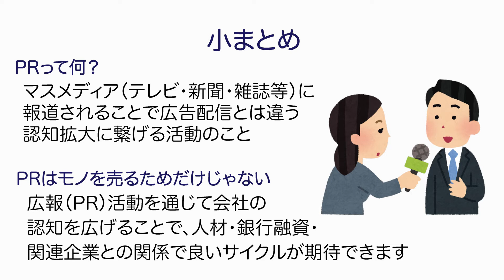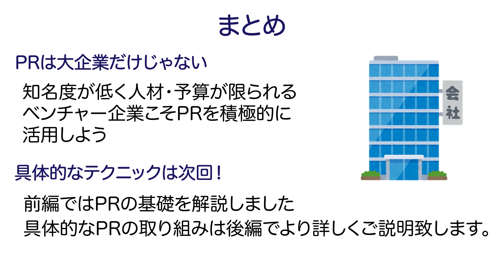広報PRって何？ベンチャーこそやるべき理由をプロが解説【集客の鉄則シリーズ第14弾】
第14回目となる集客鉄則シリーズ！今回は「PR（広報）」についてです。ベンチャー企業・スタートアップに特化したPR支援を行っている株式会社ベンチャー広報の野澤社長をゲストに、知られざるPRの極意を語って頂きました。（前編）

【集客の鉄則シリーズ】
第一弾：集客不得意な方は必見！広告代理店出身の茂木が基礎的なマーケティングを解説

第四弾：広告業界エースをお招きして"広告の未来"をデータで読み解きます

第五弾：（前編）元Google遠藤代表と語るリスティング広告・ディスプレイ広告の最前線

第六弾：リスティング広告の始め方をGoogle出身の遠藤代表と解説します

第七弾：避けて通れないSNS広告の現状をGoogle出身の遠藤社長にご説明いただきました

【目指せ年収2,000万！モテ起業塾】
◎このチャンネルは起業したい方や、起業して間もない方に向けてビジネス指南を行うチャンネルです。ご興味ある方はどんな事でも質問箱へコメント頂ければ動画でご返信いたします！

■茂木が代表を務める「ピナイ家政婦サービス」とは
日本初のフィリピン人専門の家事代行サービスです。
家政婦大国フィリピンでトレーニングを積んだ本場のプロフェッショナル家事代行を提供しています。